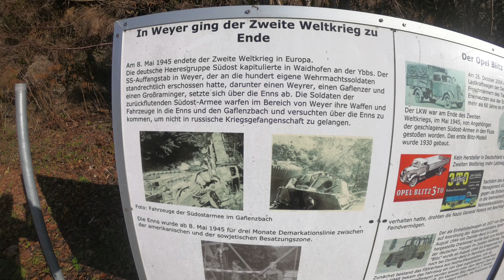Flusstauchen in der Enns 18.12.21